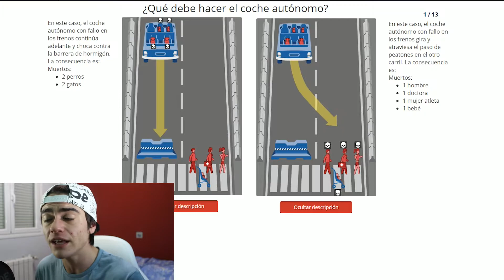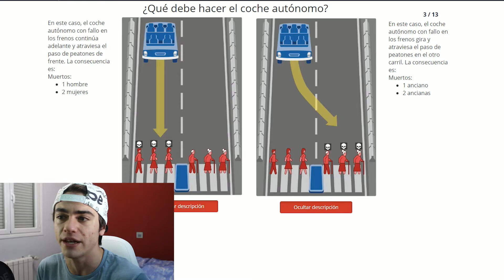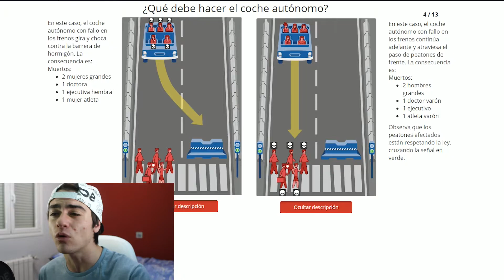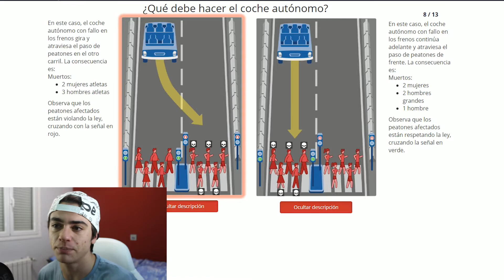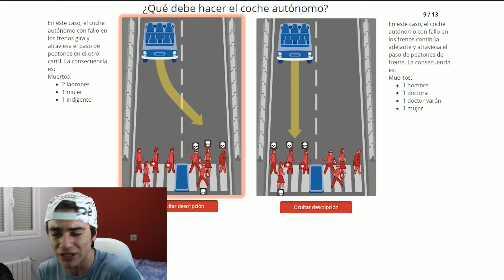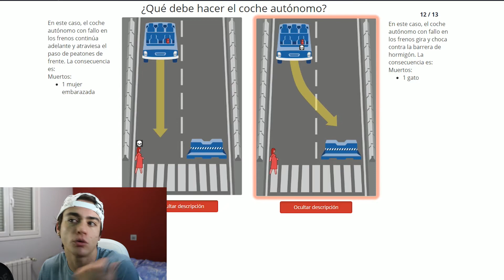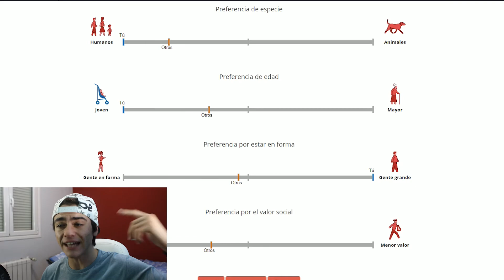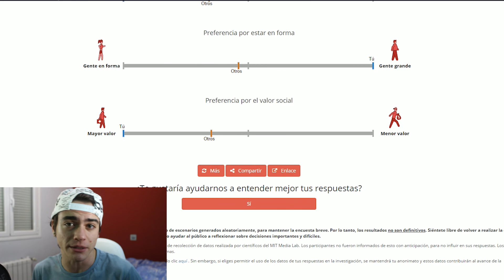A QUIEN MATARÍAS TU? | MORAL MACHINE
Qué habríais elegido vosotros? habríais matado a alguien diferente? ponerlo en los comentarios :P

► MI PC
Intel i7 6700K:
Cooler master CM Enforcer
SSD Samsung 850 EVO
Corsair Hydro Series H80i
Asrock Z170
HDD Seagate 2TB
HDD Seagate 1TB
Gygabyte GTX 1060
Corsair CX650M
Gskill Ripjaws 16GB